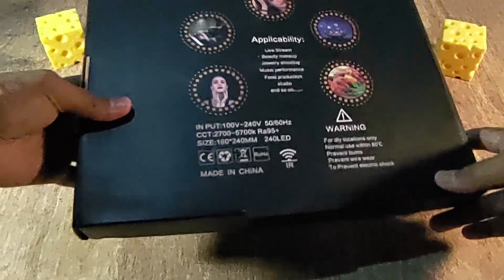200 RIBU, UNBOXING LAMPU STUDIO MURAH . WORTH IT BANGET BUAT YANG MODAL PAS PASAN.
Di vidio ini aku unboxing lampu studio yang harganya murah, cuma 200 ribuan.